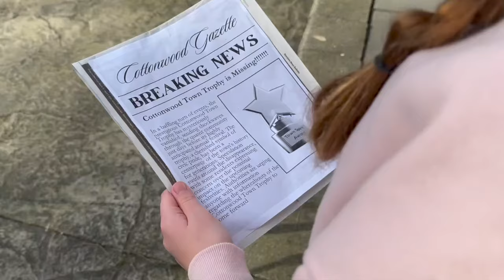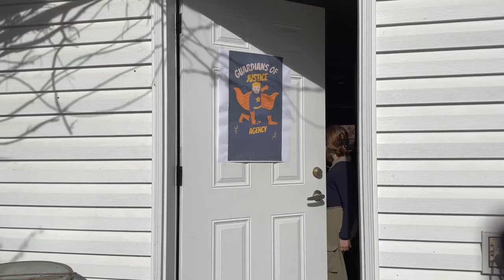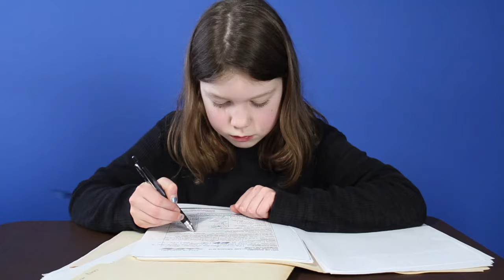Spring Break Nanaimo 2024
Spring Break Kids Camp 2024